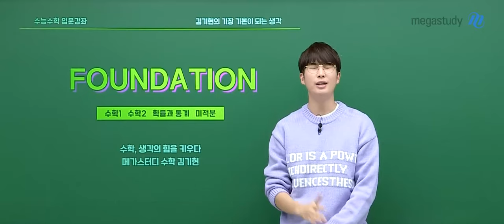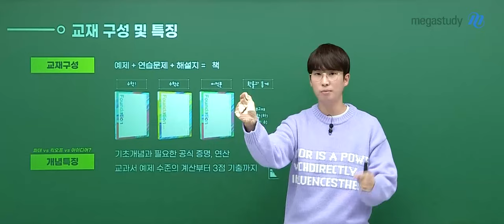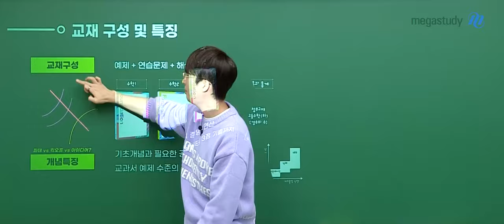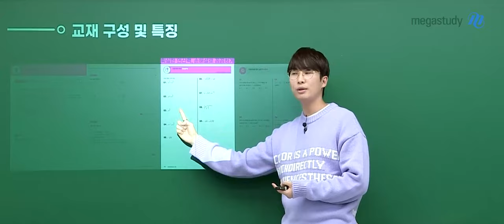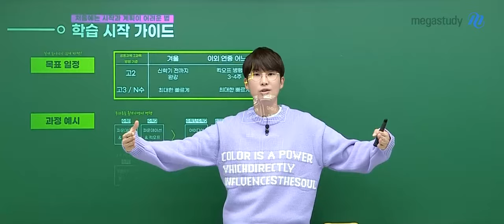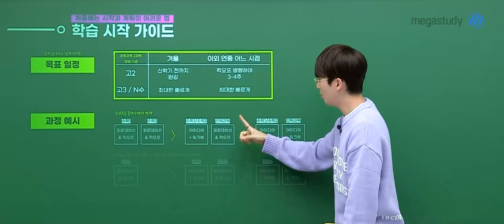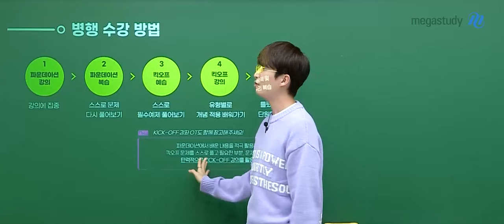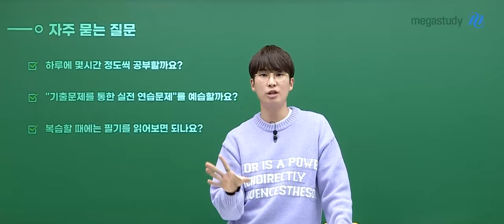[메가스터디] 수학 김기현쌤 - 기초 개념 파운데이션 강좌 OT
수학 김기현 선생님의 기초 개념 파운데이션 강좌 OT 영상입니다.

자세한 내용은 영상읉 통해 확인해주세요!